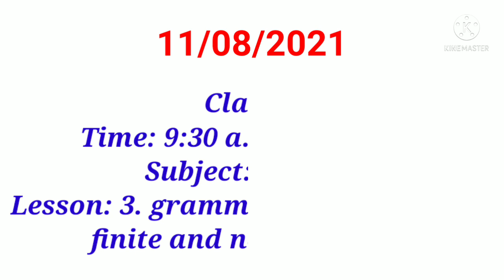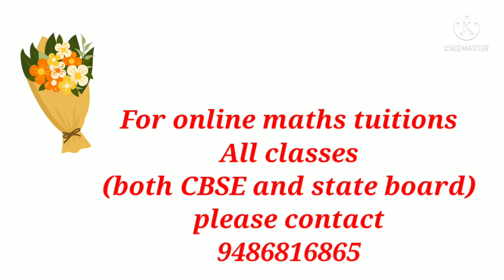9,10th std Kalvi tv time table(09/08/21)@SR ACADEMY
9,10th std Kalvi tv time table(09/08/21)@SR ACADEMY
SR ACADEMY
10th Maths telegram group
10th maths Tamil Nadu

11th telegram link
11th STD Maths

12thstdgroup
12th STD Maths

TNPSC group
TNPSC Tips
TNPSC Exam study material and tips